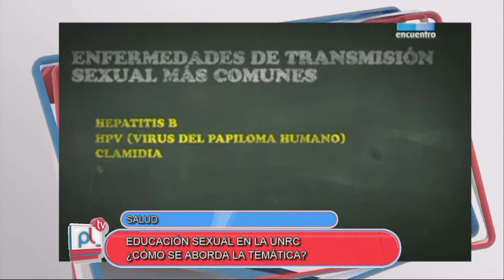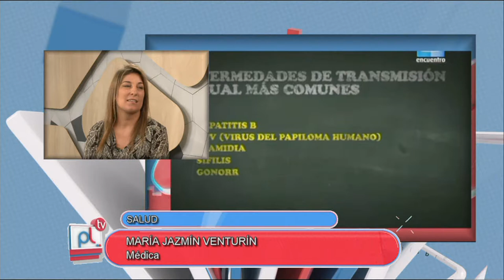PANTALLA LIBRE - EDUCACION SEXUAL EN LA UNRC - JAZMIN VENTURÍN